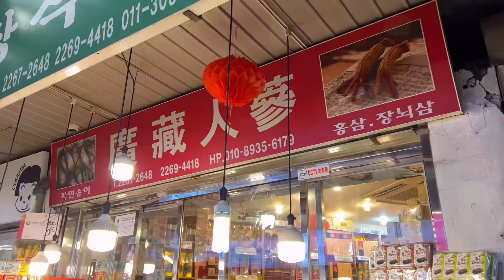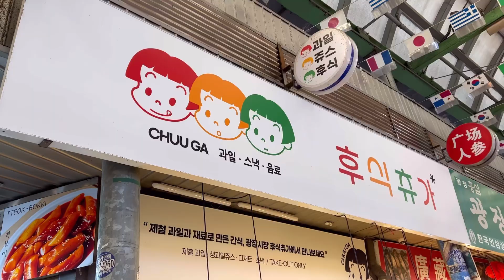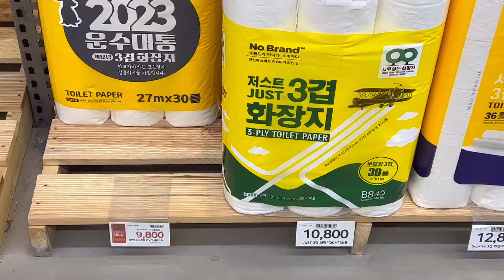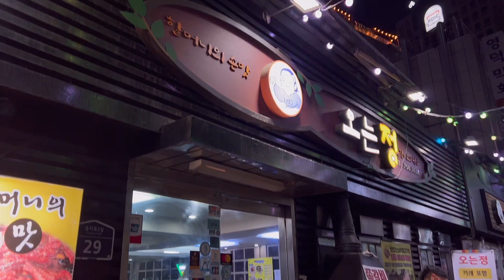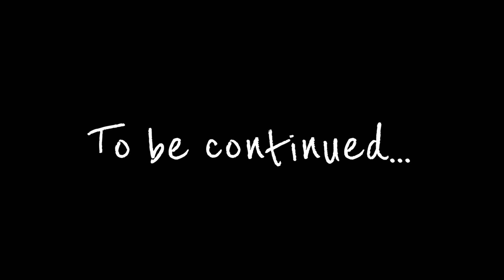【VLOG】🇰🇷2022韓國跨年之旅⭐️Day 4 : 廣藏市場🍡年糕炸雞🍗大量韓國街頭小食🍕🌭🍟［167］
いかわ‘s テレビ第167條片終於出咗啦‼️🤩
如果鍾意我哋條片就記得like同埋Comment 😛最緊要緊係Subscribe我哋個Channel啦🥰記得Share我地條片比你哋嘅朋友睇啦！如果有咩想同我哋講都可以留言俾我哋架😇大家記住要密切注意我地嘅動態啦🌀

💻Video editor: Yukina